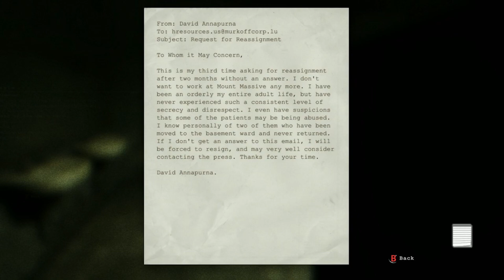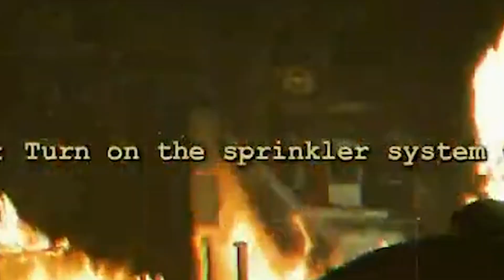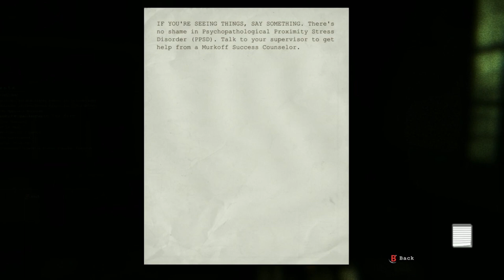*WARNING* VERY SCRARY VIDEO GAME outlast part 5 :V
re upload because YouTube sucks...

these videos are getting harder and harder to make, being that i can only edit in class :v you should totally like. like comment subscribe and share to make my existence have meaning :D